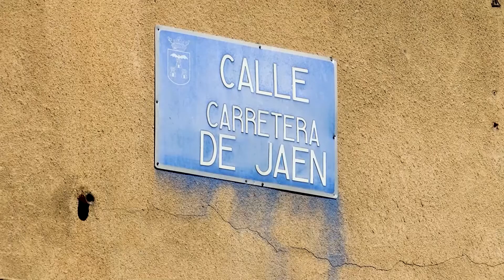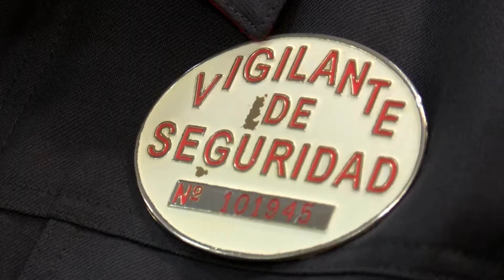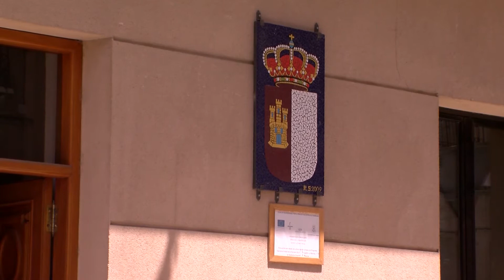Otras noticias de interés en la región 9 de Marzo de 2020